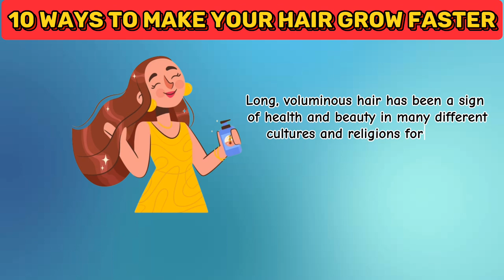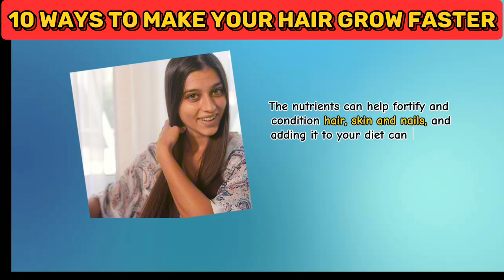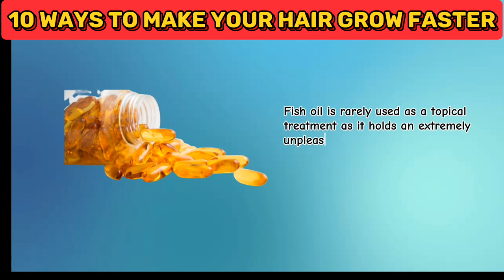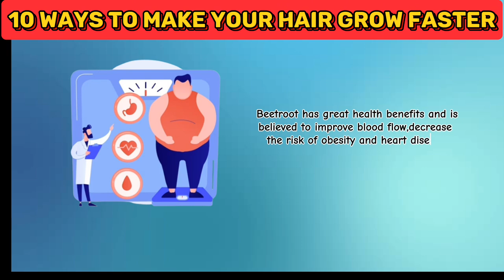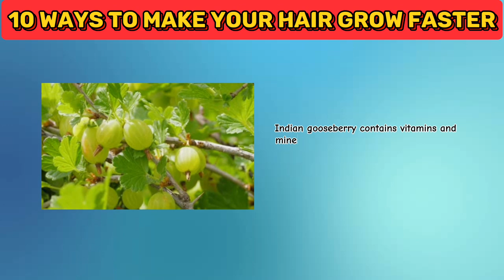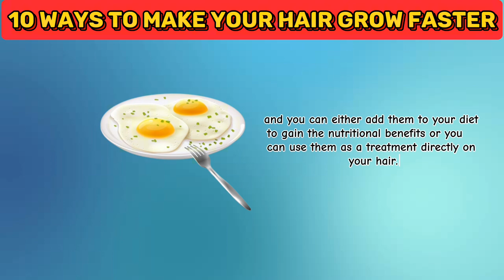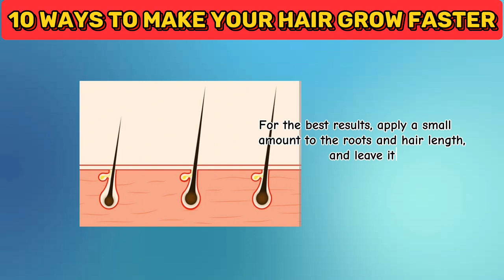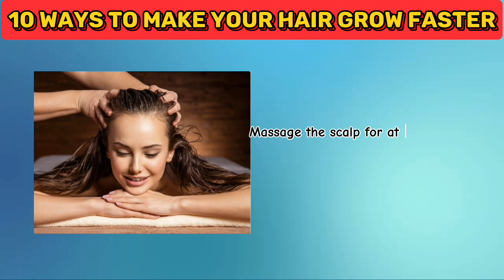10 Ways to make your hair grow faster/Hairfall Remedies/Healthwealth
10 Ways to Grow Faster your hair/Hairfall Remedies/Healthwealth